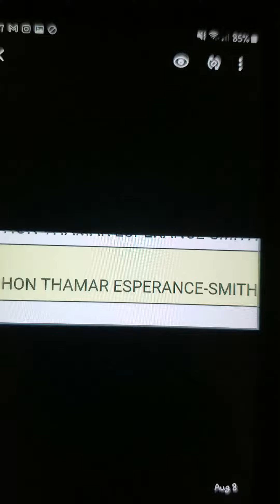This Judge is starting to Piss Me Off, Sallie Prolly Sucking Him off that's why I keep gettingDenied